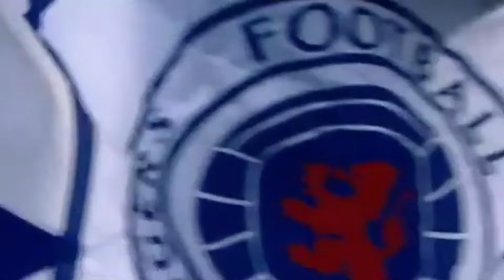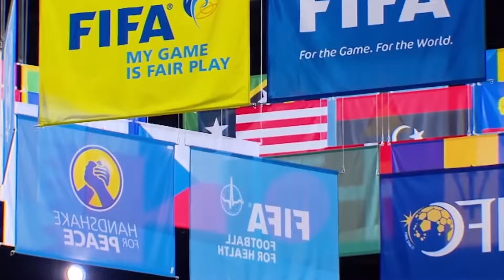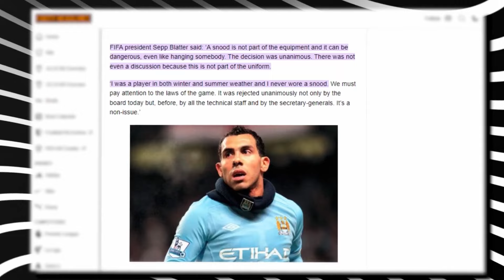10 Banned Things In Football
10 Banned Things In Football

Only when we think we know everything about football, FIFA drops a ban that makes us scratch our heads in awe..I mean, why would you ban CR7 from celebrating his goals, Neymar from wearing his own shoes or players from heading balls? Let’s find out.

I love football and videos! Always in the lead 3 to 0